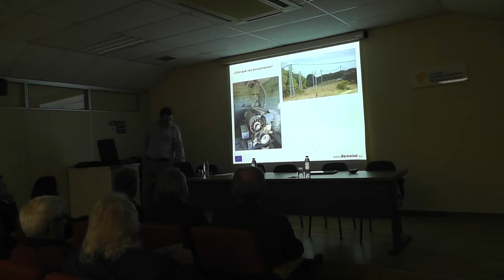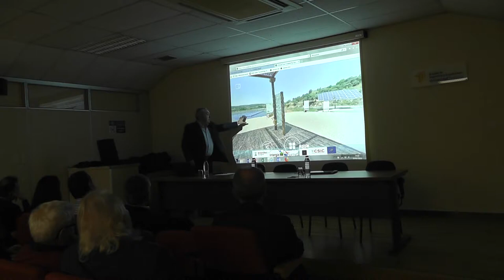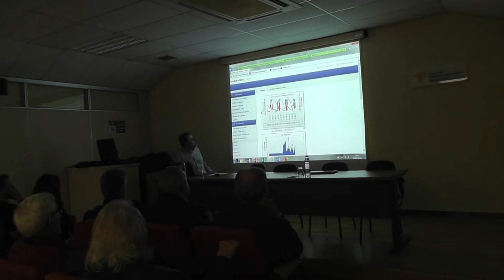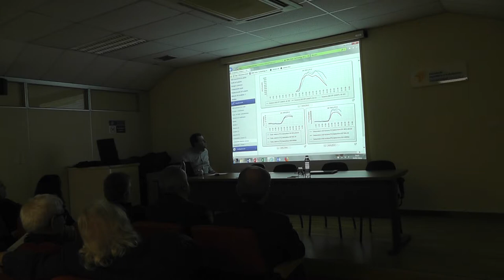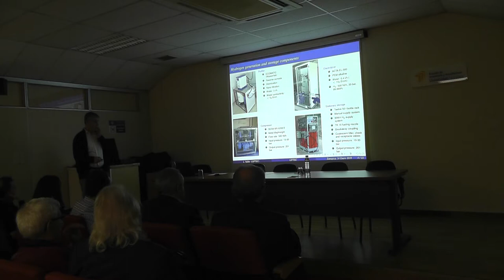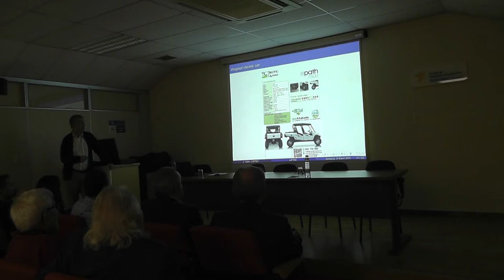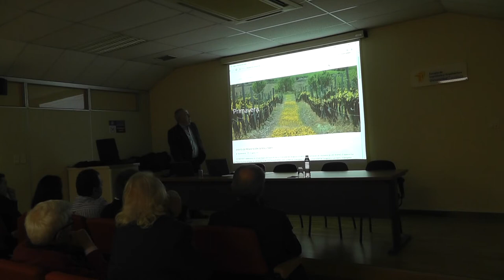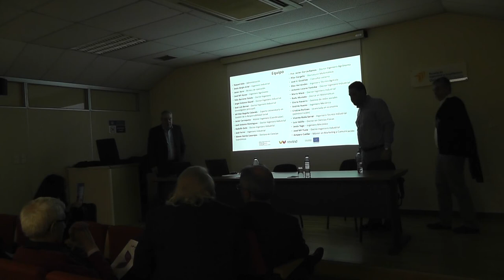Ateneo 287 LIVE REWIND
24/01/2018 "Energía renovable e hidrógeno generados en el viñedo: el futuro del riego y de la maquinaria agrícola (Proyectos europeo LIFE REWIND)"